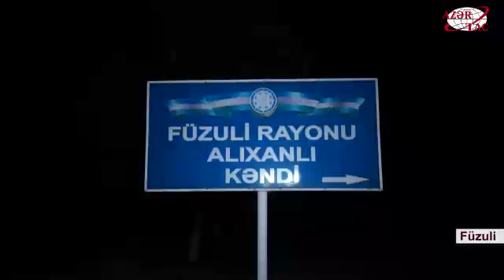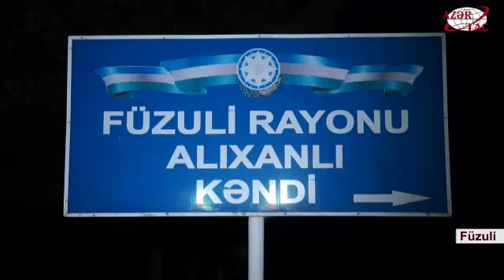Ermənlərin atəşi nəticəsində qəlpə yarası alan qadının vəziyyəti stabildir